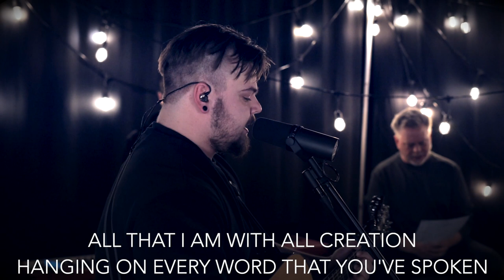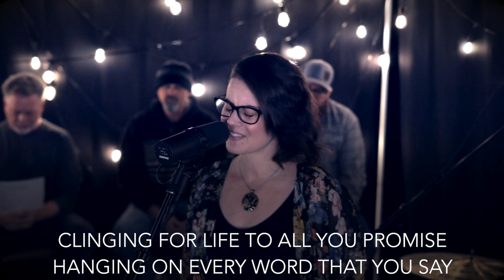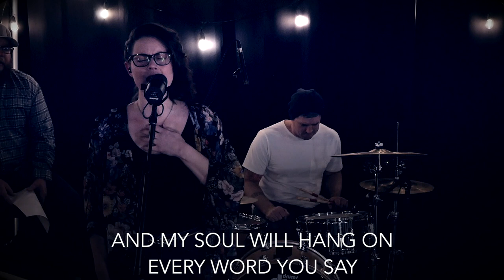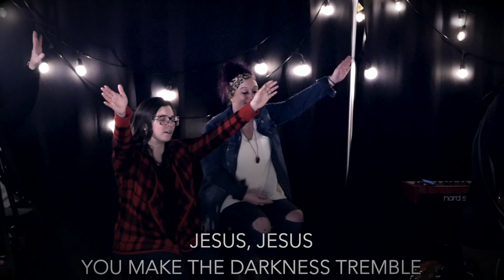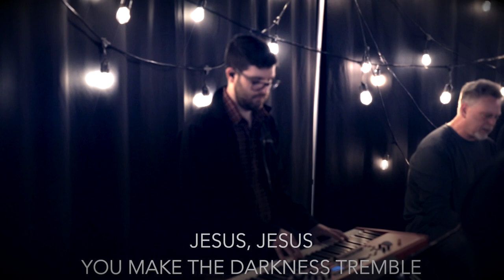06.02.24 God's Big Story pt 29